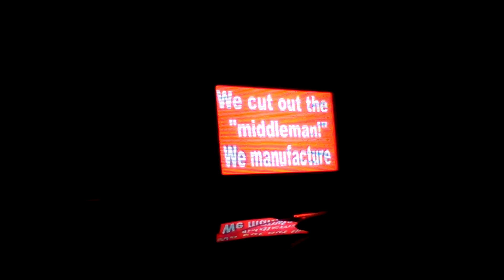Taxi, cabs, cars, vehicles,, LED Advertising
Taxi, cab LED signs